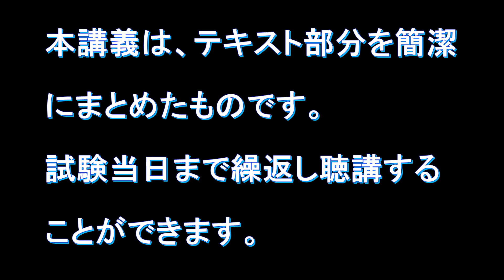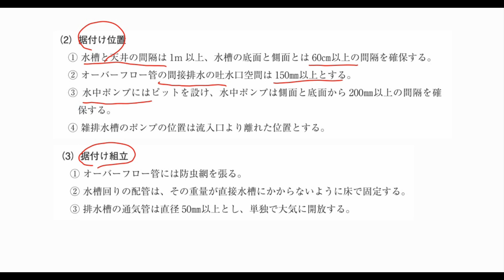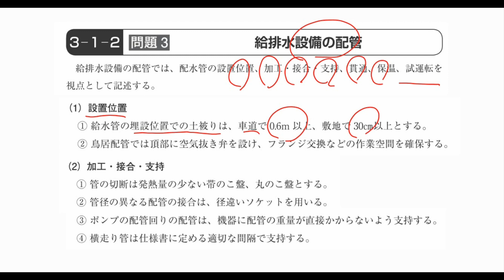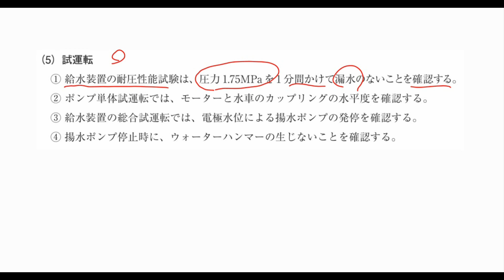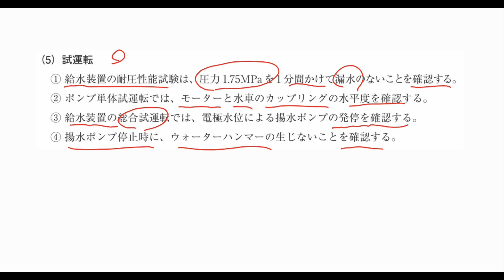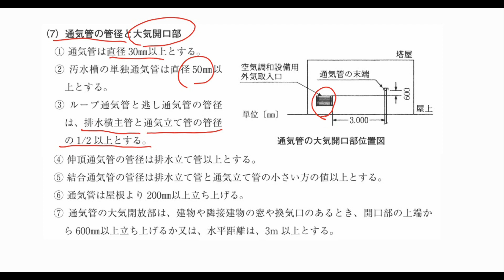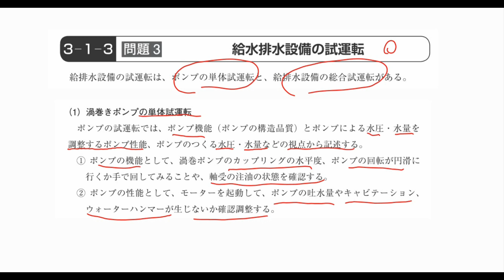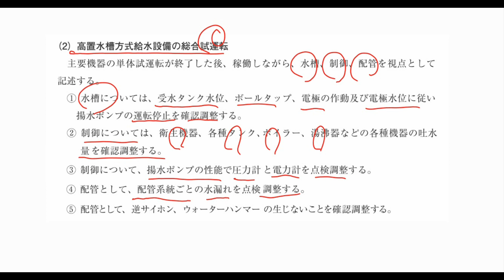1級管工事施工管理技術検定実地試験受験対策講義【給排水衛生設備関連問題攻略】